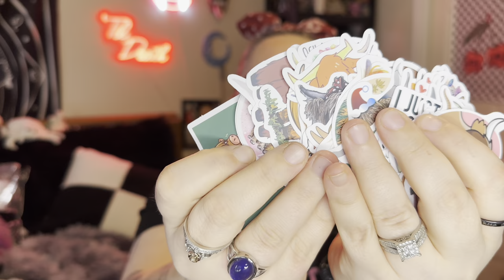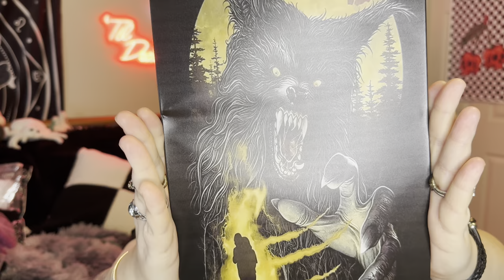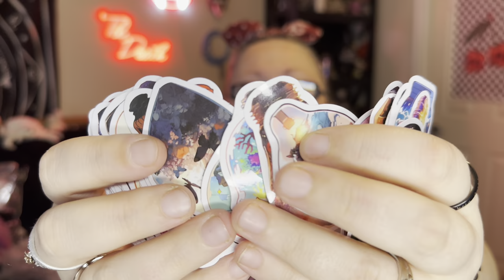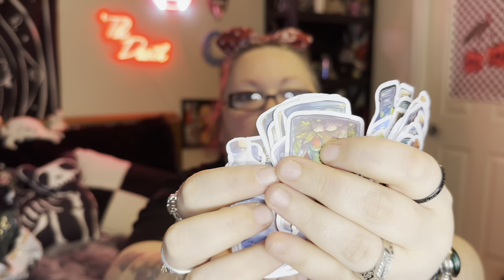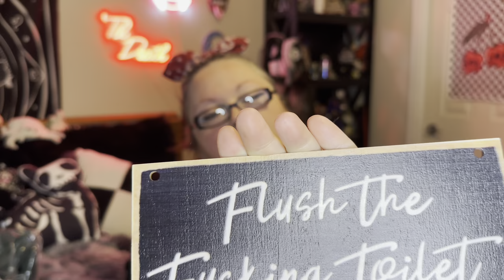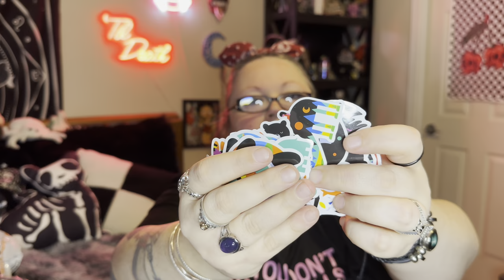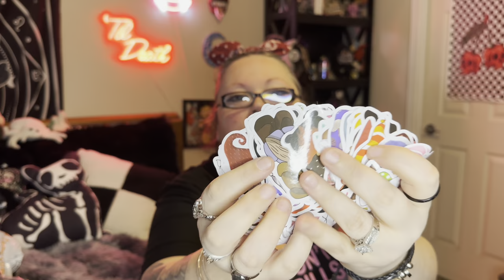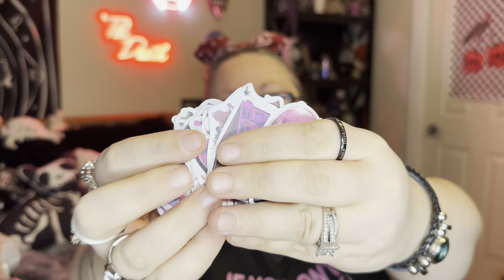HUGE Temu Haul: My first video!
HUGE Temu haul

New Temu users: use my link for a discount!
Code: acj892870
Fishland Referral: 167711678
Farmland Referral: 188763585